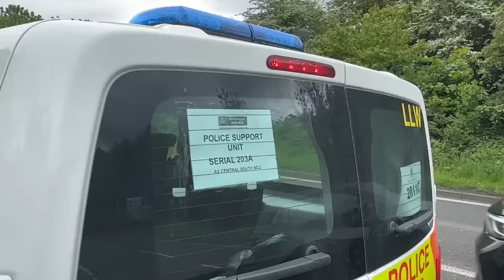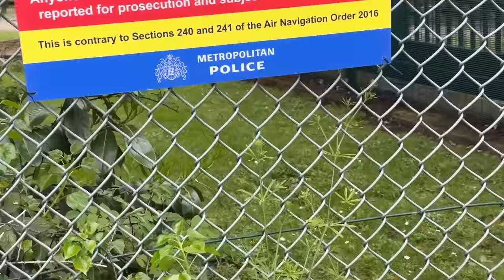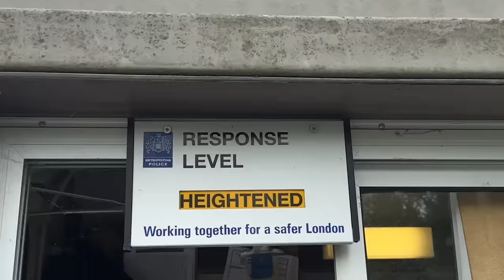The Three Little Pigs And The Big Bad Wolf